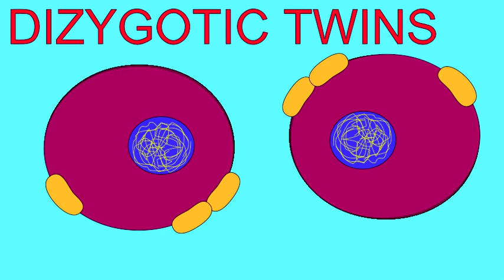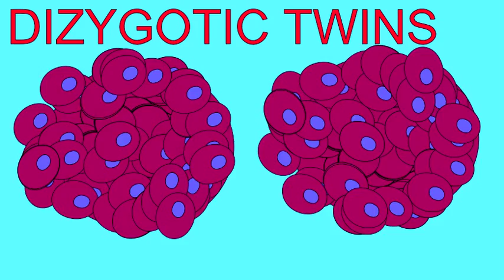EMBRYONIC DEVELOPMENT: DIZYGOTIC TWINS